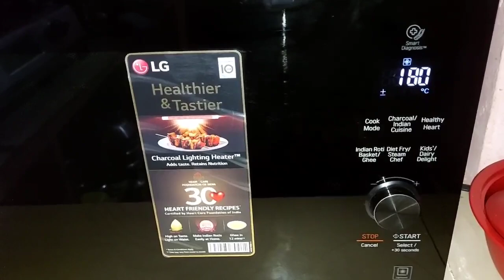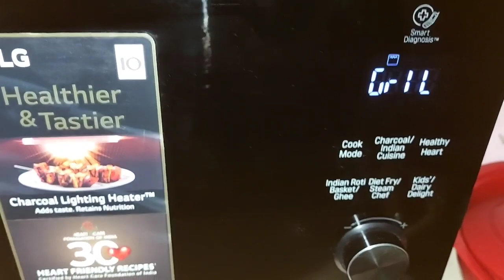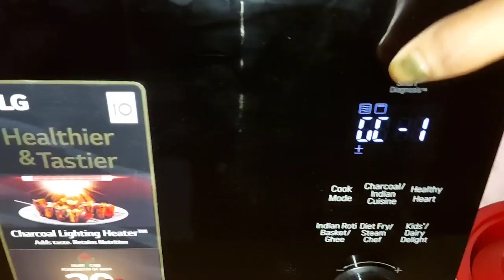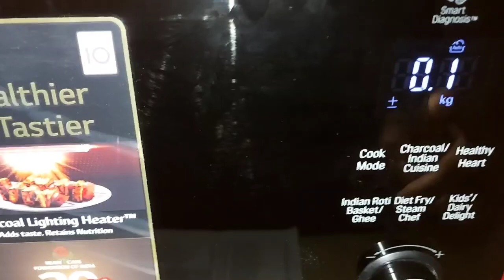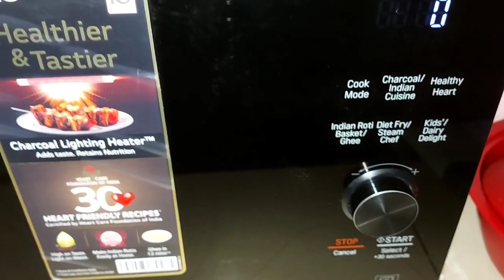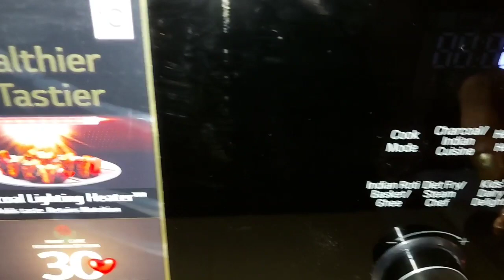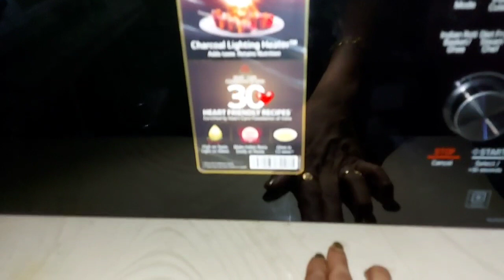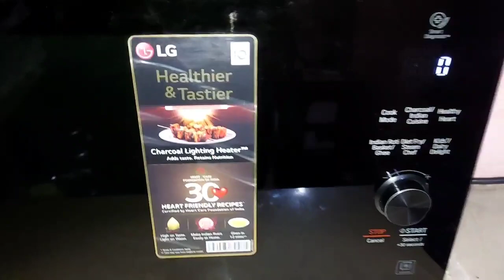LG 32L Charcoal Convection Microwave Oven Demo in Telugu | HOW TO OPERATE MICROWAVE OVEN IN TELUGU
Hi everyone,
Thanku so much for watching my videos
& Thanks alot for ur support...